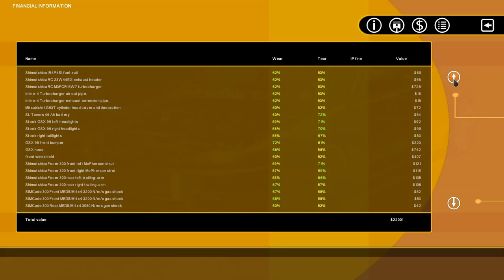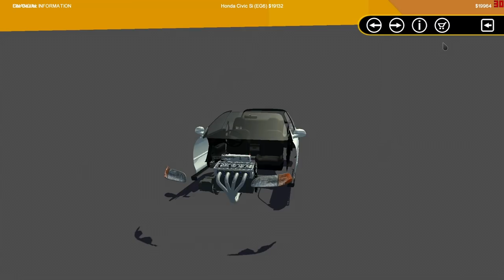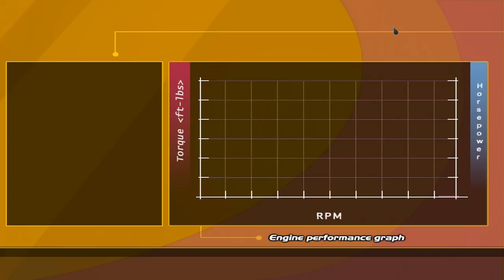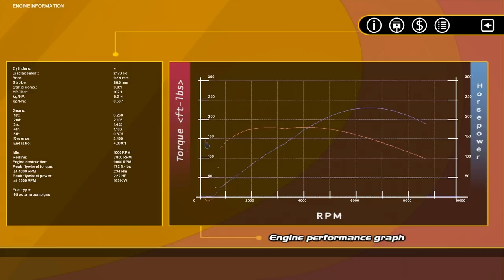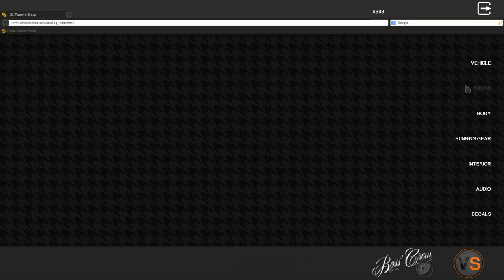Let's Play Street Legal Racing Redline S6 - EP12 - NEW CAR BOYS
►IS THAT VTEC BROOO

►STEAM GROUP IS LIVE, JOIN UP!